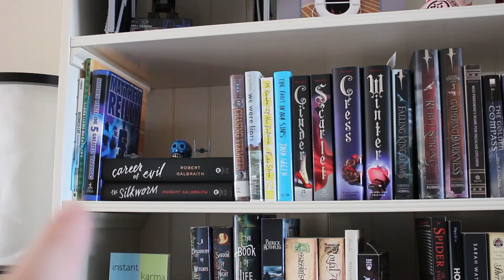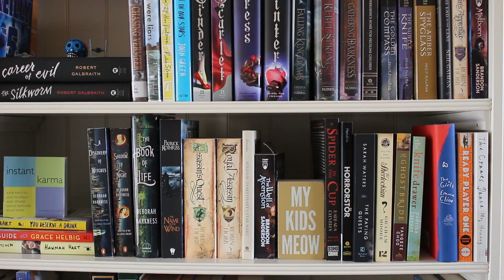Currently Reading, Bookshelf Reorganization & Chat | Vlog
Thought I would sit down and film a bookish chatty video today :)

Don't forget to check out the Blog!

I'm also on snapchat!
Find me as Jessfieldnotes